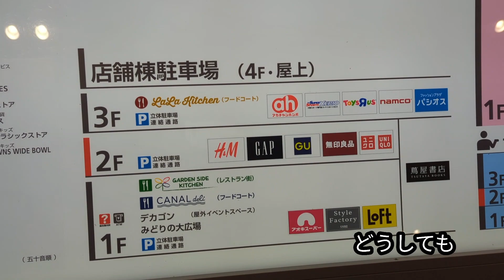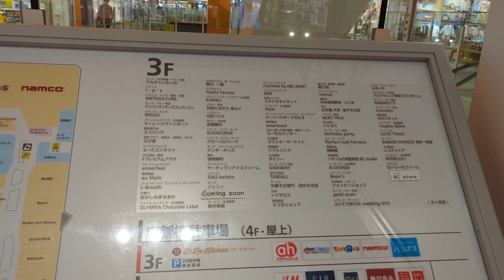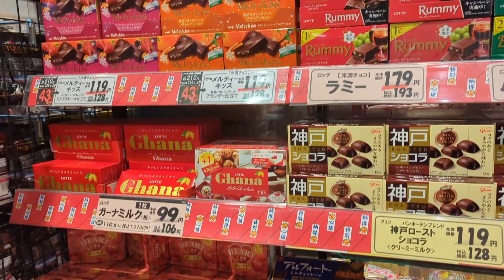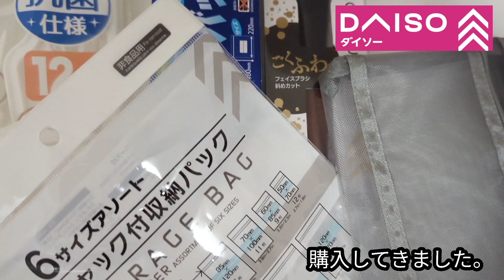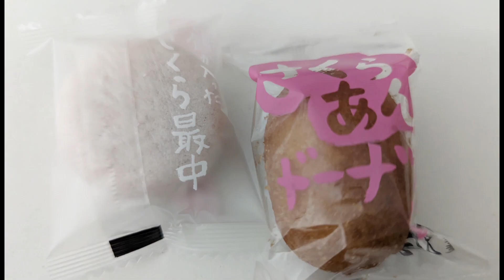【Vlog】久しぶりにららぽーと名古屋みなとへ行ってきました【ママ】